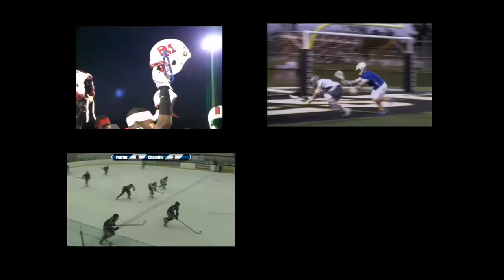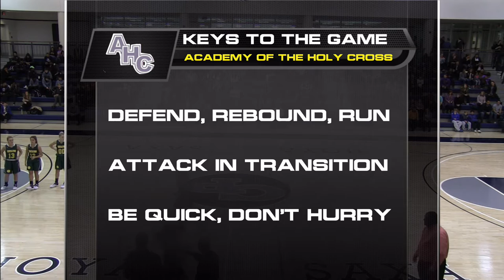Georgetown Visitation vs. Holy Cross basketball broadcast, Partial Replay, 12/21/16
This is a partial replay of the Georgetown Visitation vs. Holy Cross girl's basketball game, broadcast by DMVStream.com. To see the rest of the game, please purchase a full copy of the game at the following